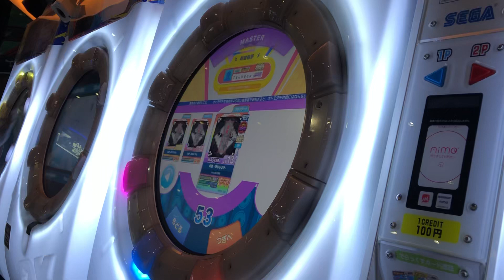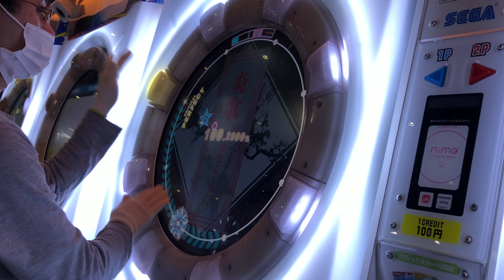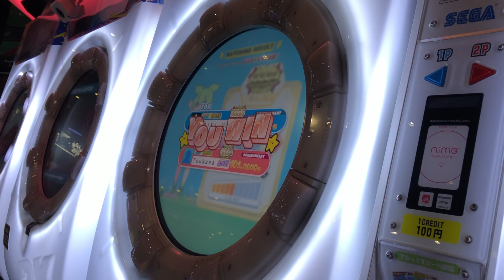【maimaiでらっくす】炎歌 -ほむらうた- MASTER 理論値AP!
最後タッチ派